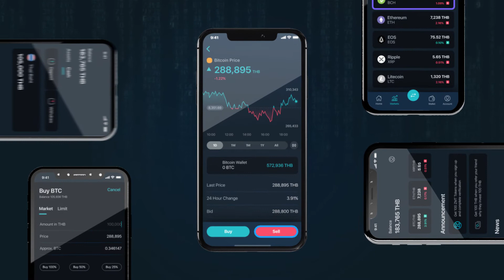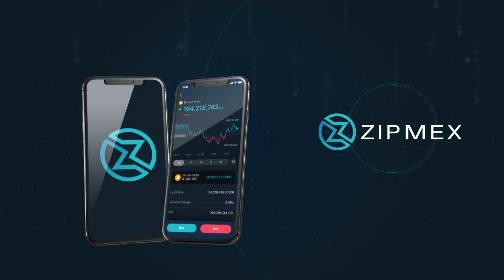Zipmex TH Launch Presentation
Zipmex is a digital asset exchange that is focused on providing retail and institutional investors the ability to invest securely in cryptocurrencies.